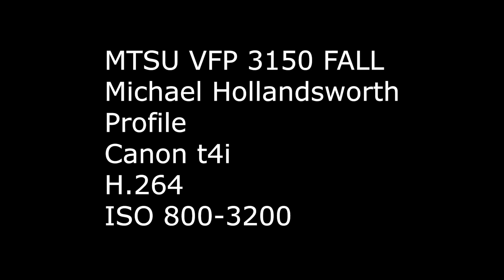Hollandsworth M F19 Profile